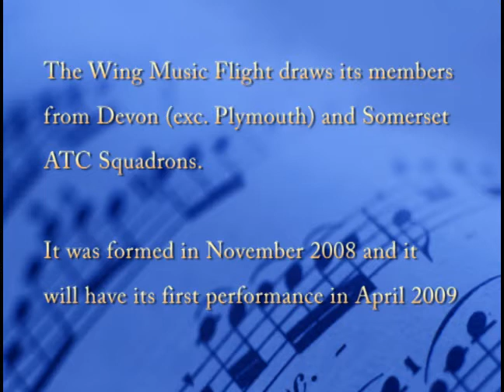Devon & Somerset Wing Music Flight Feb 09 Parade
Huge progress was made during this day..well done to everyone!